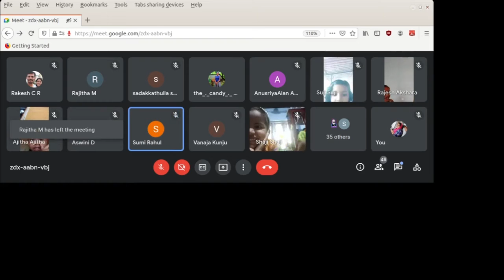Reading day2021,google meet,glps challa